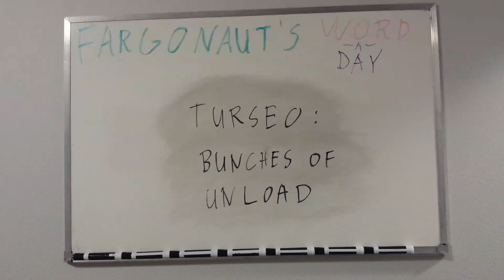Turseo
Bunches of unload.